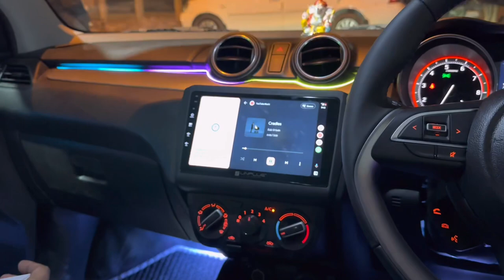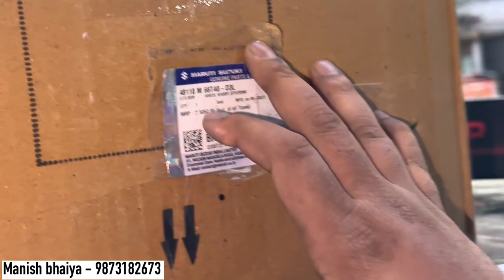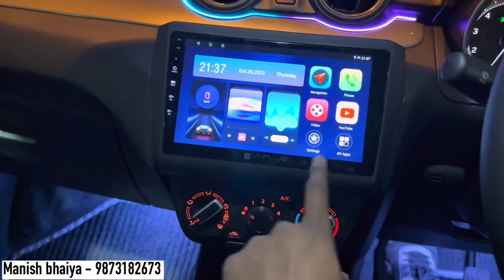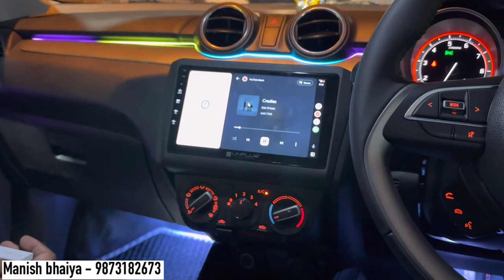Swift modified 2023🔥swift lxi to zxi 🔥 Swift ZXI steering 😱 Swift Taillight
dd audio -
Premium hatchback
swift touchscreen installation
car mats
7d mats
Car modification
Modified cars
Tuner cars
2023 swift
2023 maruti swift
2022 maruti suzuki swift
maruti suzuki swift 2023
2023 swift facelift
2023 maruti swift review
swift lxi 2023
2023 suzuki swift
new model
swift facelift 2023
swift
2023 marutiswift
2023 swift
2022 swift facelift
swift Ixi 2023
2023 maruti suzuki
swift
new swift
2022 suzuki swift
swift
swift modified
modified swift
swift 2023
2023 suzuki swift
swift Ixi modified 2023
swift
2022 swift Ixi
new swift 2023
swift 2023
maruti suzuki
swift,maruti suzuki swift 2023
new swift
2023 maruti swift dualjet review
2023 maruti suzuki swift swift 2022 new model
features
swift 2021
2021 speedometer
swift 2021 modified
2021
swift modification
swift got top model speedometer 2021 maruti swift base model converted into top
model
swift damping
swift speakers
swift 2023
suzuki swift 2023
Swift 2023
Mgp parts
Swift meter
Swift grill
Swift headlight
baleno 2023
Suzuki swift 2023
Suzuki swift 2023 pakistan
Swift 2023 facelift
Swift 2023 pakistan
Swift 2023 pillar light
Swift 360 camera
Swift accessories
Swift alloy
Swift ambient light
Swift cng 2023
Swift cruise control
Swift headlight modified
Swift modified 2023
Swift speedometer
Swift tail light